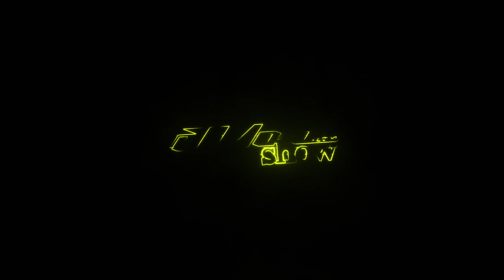Fullmotoshow Incolmotos Yamaha - 48 años haciendo motociclismo en Colombia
Un Fullmoto Show lleno de mucha historia y sentimiento con nuestros amigos de Incolmotos Yamaha, no te pierdas el Show de motos más brutal de todo Latinoamérica y en esta ocasión

Un agradecimiento a los patrocinadores  @fpmotocom  la marca de accesorios e indumentaria para motociclistas más de grandes de Colombia y Latinoamérica

Productor :  @TwentySixColombia
Presentador:  @DanielFernandez18oficial